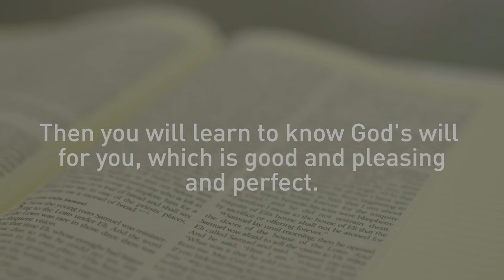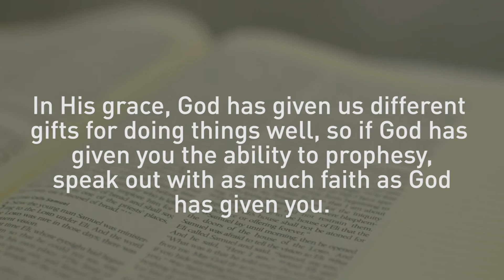The Cycle of "If Only" | Sam Crandall | Like Me | Cross Point Students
I can like me because God loves me.